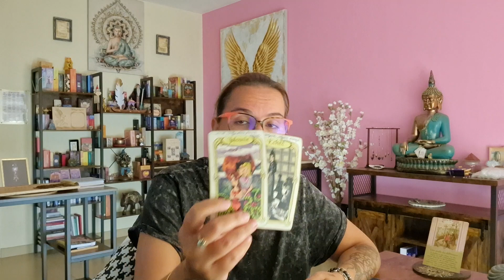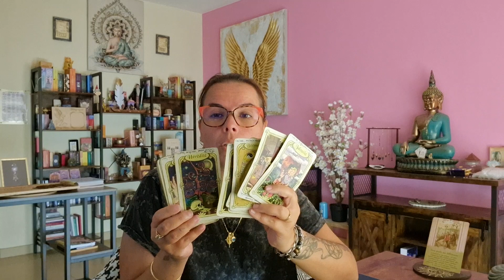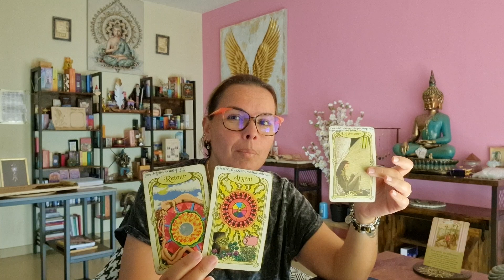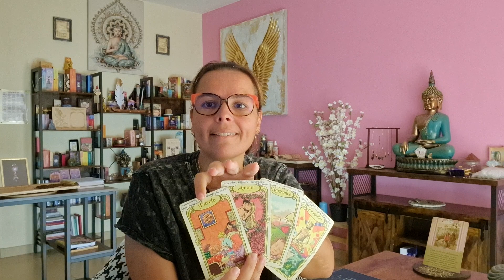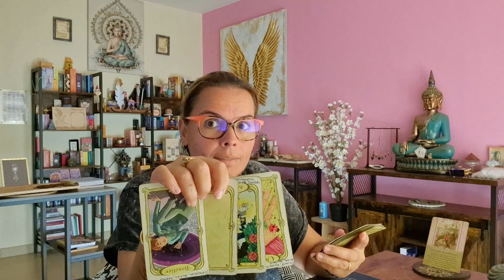MARDI 15 AOÛT 🔮 UN ÉCHANGE TRÈS FAVORABLE👌🌟😍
Aujourd'hui on se retrouve pour le tirage du mardi 15 aout 🦋

 💫Fanny💋💫

JSPMCEPMVSPMJSPMFEP